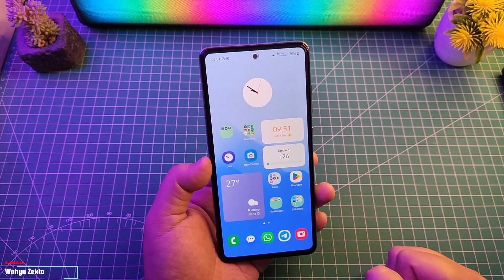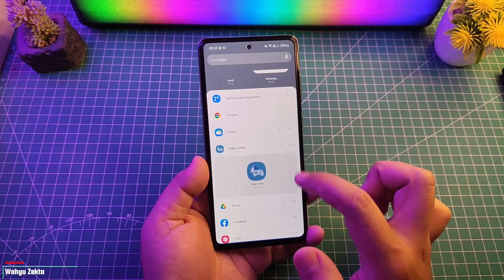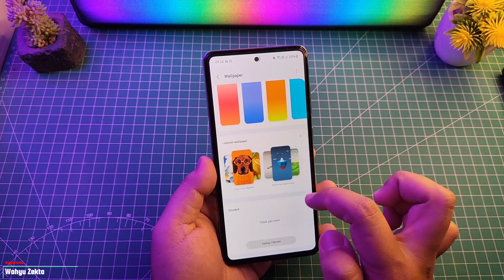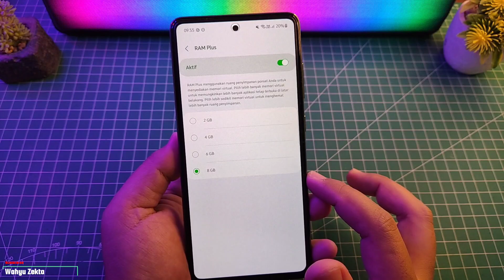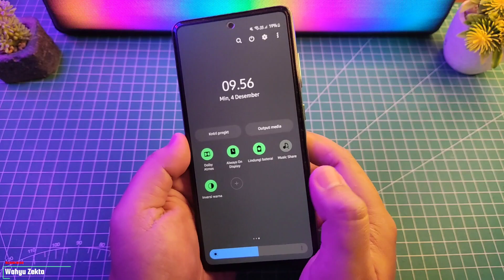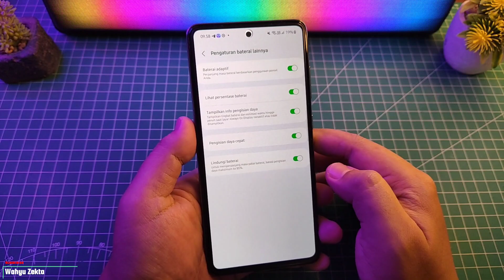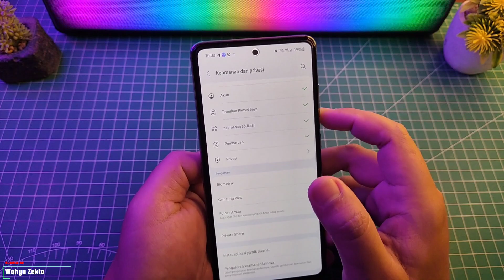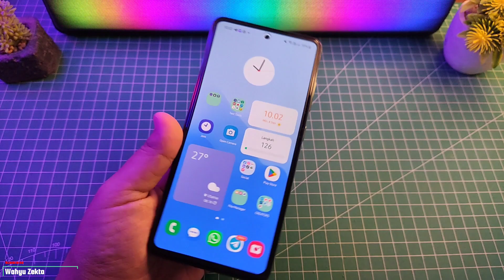Tampilan Awal ONE UI 5 Android 13 Lebih Keren Fitur Baru! Widget, Wallpaper, Akses Limit Charging!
Update terbaru One UI 5 samsung galaxy A52s 5G Android 13 Apa Yang baru??

Produk yang pernah saya pake :
Gabung Grup Telegram Wahyu Zekta Tutorial
abung Grup Telegram ( Samsung Galaxy A52s 5G )
Gabung Grup Telegram ( Redmi Note Series )